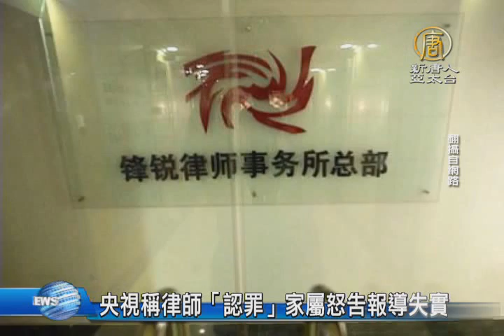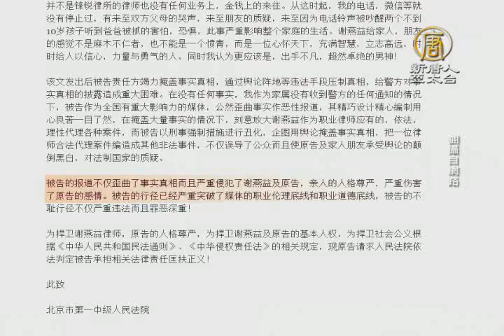央視稱律師「認罪」家屬怒告報導失實【中國真相最新新聞】